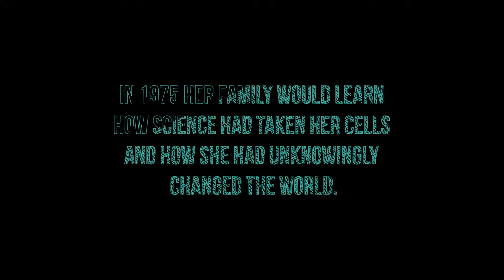Cervical cancer: the legacy of Henrietta Lacks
Henrietta Lacks’ story is one of injustice, with the vast contribution she made to science hidden from the world for many years. While she sought treatment for her cancer, researchers took biopsies from her body without her knowledge or consent. The cells they took, known as HeLa cells, subsequently became the first “immortal” cell line - meaning they are the only cells which have continued to live outside the human body and replicate.

“WHO’s goal is to eliminate cervical cancer, which means the innovations created with Henrietta Lacks’ cells must be made available equitably to all women and girls. We look forward to working with the Lacks family to raise awareness on cervical cancer and advance racial equity in health and science,” said Dr Tedros Adhanom Ghebreyesus, Director-General of the World Health Organization (WHO).

On 13 October 2021, Dr Tedros welcomed the Lacks Family for a special dialogue at WHO headquarters in Geneva, where Henrietta Lacks was posthumously awarded.  One year later, WHO appointed Henrietta Lacks' son Lawrence Lacks, Sr., and his granddaughters, Victoria Baptiste and Veronica Robinson; and Alfred Lacks Carter, Jr., Henrietta Lacks’ grandson, as WHO Goodwill Ambassadors for Cervical Cancer Elimination. The appointment recognizes their efforts to champion cervical cancer prevention and to preserve the memory of Henrietta Lacks, who died from cervical cancer in 1951.

Cervical cancer could be the first cancer ever in the world to be eliminated if, by 2030:
90% of girls are vaccinated
70% of women are screened
90% of women with cervical disease receive treatment